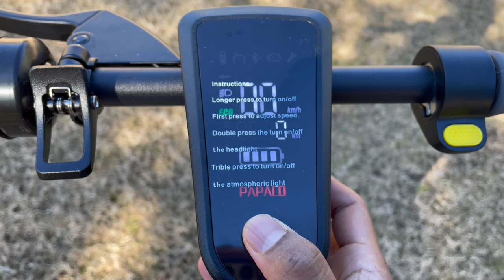PAPACO Electric Scooter with 19MPH & 27 Mile Range, 350W Brushless Motor, 10'' Honeycomb Solid Tires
PAPACO Electric Scooter, 19MPH & 27 Mile Range, 350W Brushless Motor & 10'' Honeycomb Solid Tires.

This scooter has a tall handle, solid build quality, & elegant design elements with honeycomb tires!